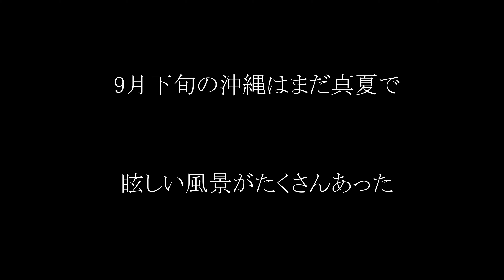【団体旅行】沖縄旅行 ２人で南部、奥武島を訪ねました｜旅行vlog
仲間１０人で行った沖縄旅行に行ってきました。
先乗りした二人で沖縄本島南部をドライブしてきました。